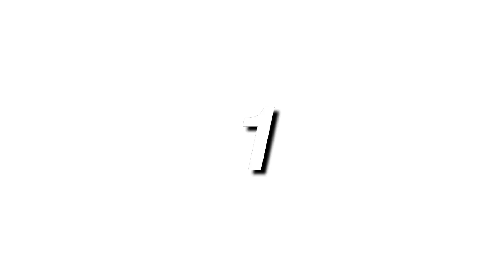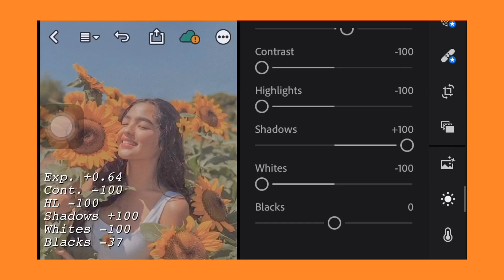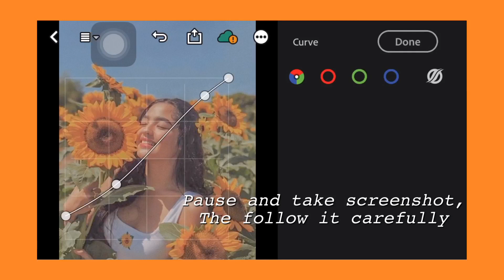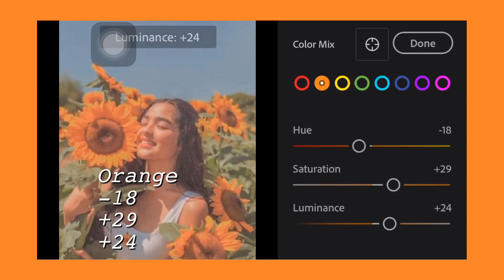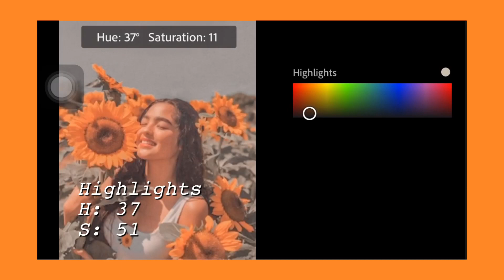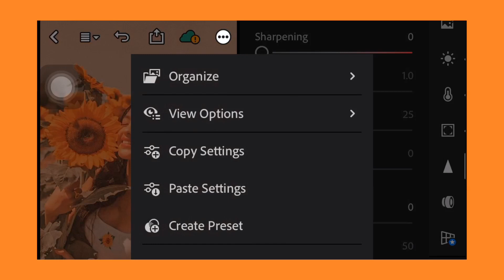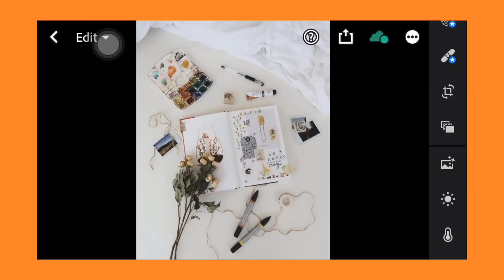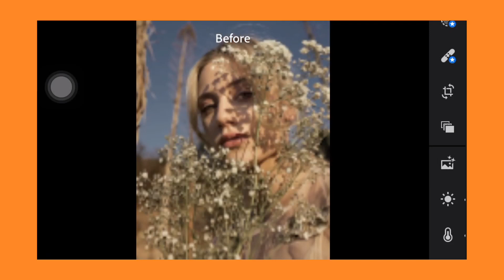Aesthetic Peachy Preset - Free Lightroom Mobile Presets DNG | How To Edit Aesthetic Peachy Filter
hi guys! welcome to my channel! in this video I will be doing a Lightroom Preset Tutorial! so if you want to know how to edit your instagram photos like this make sure you watch all the way to the end to know how to edit this filter.

NOTE:
1. not all photo will look great using this preset
2. always adjust the exposure if needed or necessary.
3. adjust orange luminance and yellow luminance.
4. dont distribute this preset without my premission.RESPECT!
5. dont sell this preset
6. dont claim this preset as its your own.

𝐏𝐋𝐄𝐀𝐒𝐄 𝐑𝐄𝐀𝐃 𝐓𝐇𝐈𝐒 𝐈𝐍𝐒𝐓𝐑𝐔𝐂𝐓𝐈𝐎𝐍𝐒 𝐅𝐈𝐑𝐒𝐓

Vllo
Snow

Comment "GOT IT" if you got the password and the preset.
Happy editing❣️🥰